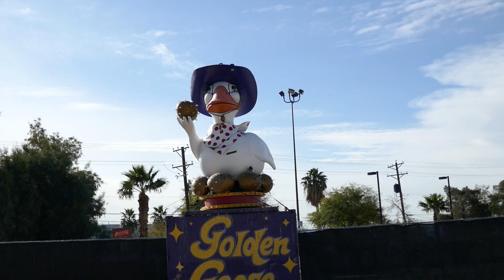Golden Goose Statue Downtown Las Vegas Nevada March 7, 2024 Fremont Street Experience